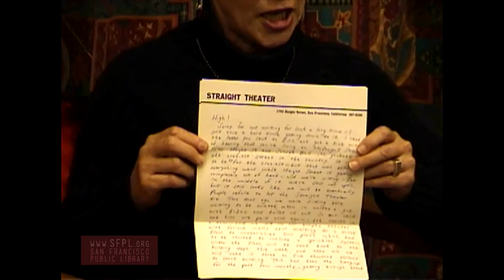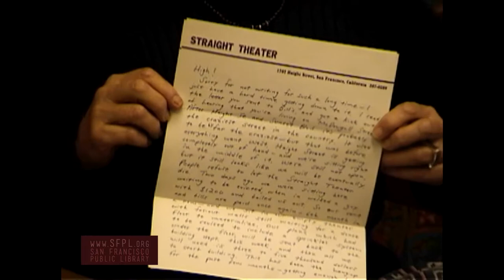Virginia Ginny Resner Haight Ashbury History at the San Francisco Public Library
Virginia Ginny Resner interviewed in Summer 2005 by Rebecca Nichols at San Francisco Park Branch Library. Part of the Haight Ashbury Oral History Project. Learn more about community events at the Park Branch Library